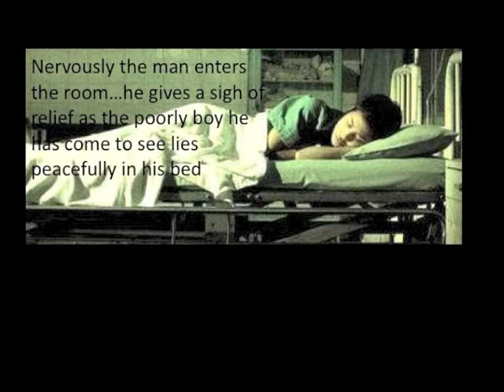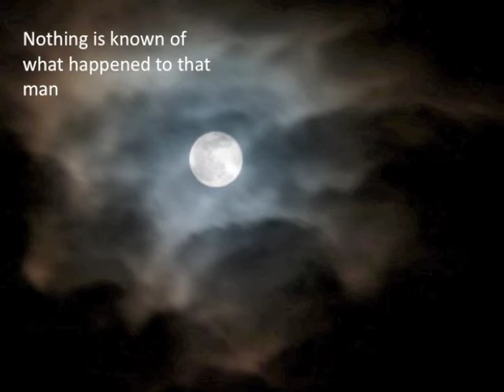Horror Music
Horror music. Student work - new class. First lesson. Made in one hour. All sounds by students. Group 1- 2nd July 2012. A million thanks to Ben White of TES website for the pictures and text and a good list of compositional techniques for the students to draw from.